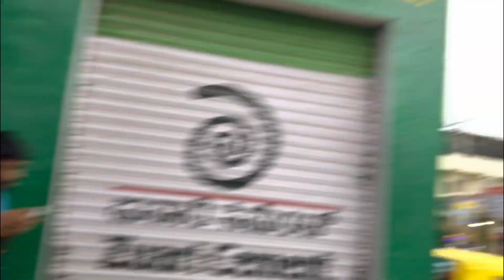Surprise by friend !!!!🥰🥰🥰